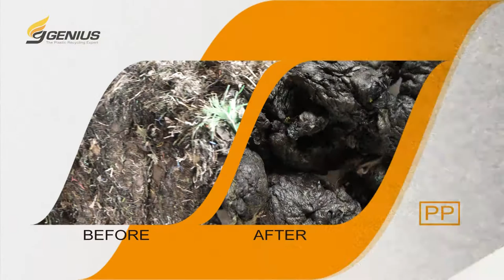Plastic Recycling Machine -Genius- Plastic film squeezing machine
Specializes in plastic recycling machine, GENIUS MACHINERY CO., LTD. was established in 1992, professional in plastic recycling machine production line equipment design and planning. It also has the best credential and experience in shredder machine, waste cleaning line, film recycling machine. We are not only selling our plastic recycling machine products in Taiwan, but also we export our product to China, Indonesia, Philippines, and Saudi-Arabia, in order to promote the excellent technology, reputation and quality which are exclusive features of Taiwan to the whole world.

The latest solutions for film washing line
If you would like to produce the high quality and validity of pellets, you beware "Squeezing process must be prior to pelletizing process".
After plastic recycled film materials are washed, the moisture is usually retain over 30%. Therefore, our superior design team specially developed a squeezer to meet customers’ needs. Through this machine, water and volume of the materials can be squeezed to increase the quality of the pellets and the efficiency of the extruders.
Speed-changing gearbox
We adopt a self-made gear box with high technology precision. Our single screw squeezer is equipped with a gearbox with two-speed derailleurs. According to characteristics of the materials you feed, you can choose which speed you want. You don’t need to buy another squeezer when you feed another kind of materials. It makes the whole washing line more efficient and saves much space.
High Productivity
Through our dedicated screw design, washed materials can be squeezed to dehydrate water of films or fluffy stuff. The recycled materials you feed are squeezed to become flakes or lumps .The moisture they contain will be lowered down to 1-3%. After being squeezed, these lumps or flakes with much lower moisture and higher density can be directly fed into pelletizing extruder. Its output can amount to 700~960kg/hr per hour and the degradation of the pellets will be highly decreased. Furthermore, you don’t need to increase heating rate. The quality and validity of the pellets and the efficiency of the extruder will be improved with the increased capacity.
Always your best choice
Our single screw squeezer can help you SAVE cost, SAVE energy, SAVE time, PROTECT environment, and INCREASE productivity as well as efficiency. It is definite your best choice! You NEVER miss it.